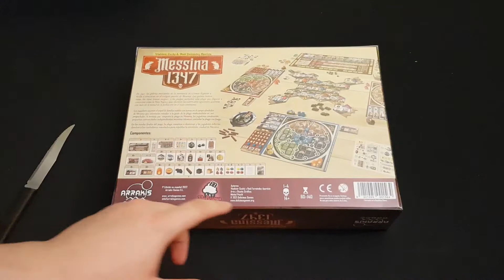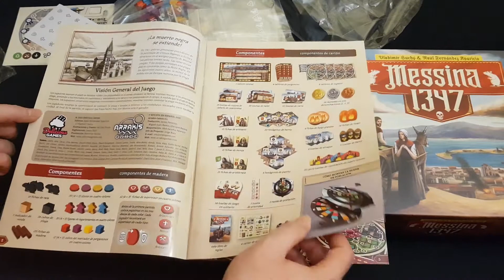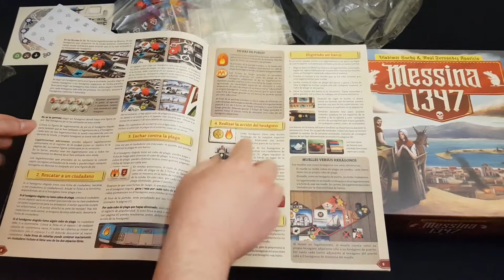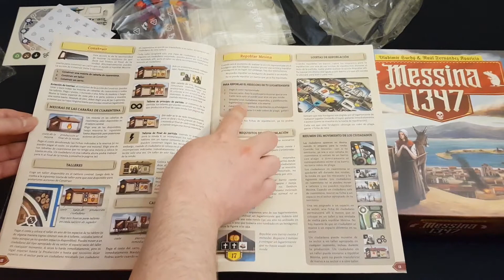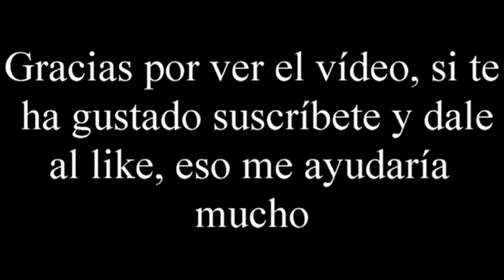Messina 1347 - Unboxing - El club del dado